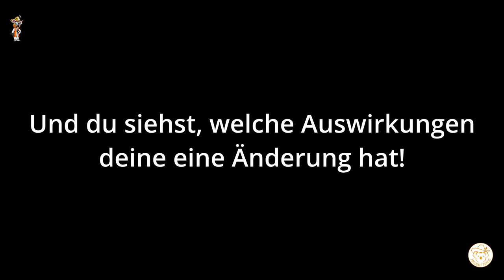12 Prinzipien: Garantiert mehr Erfolg im Garten | Permakultur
Die 12 Prinzipien der Permakultur. Diese helfen dir mehr Struktur in deinen Garten/Projekt zu bringen,
mehr zu Ernten, die Artenvielfalt zu erhöhen, weniger Stress und schrittweise weniger Arbeit für dich.

*Empfehlungen:*